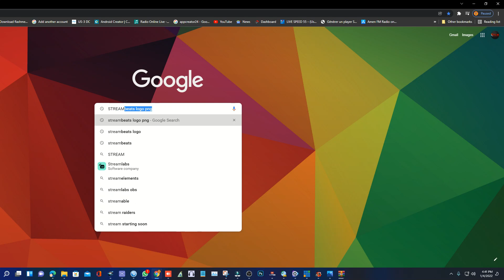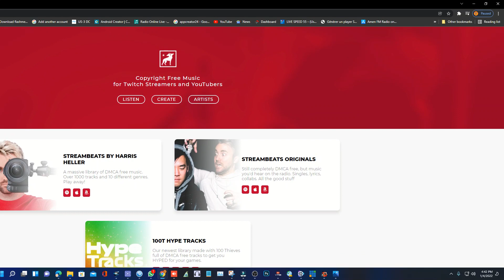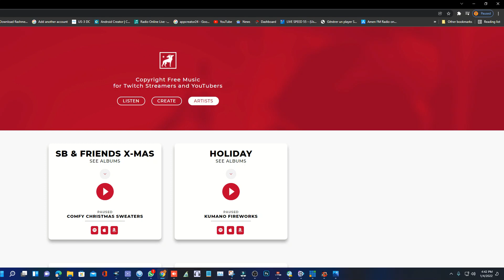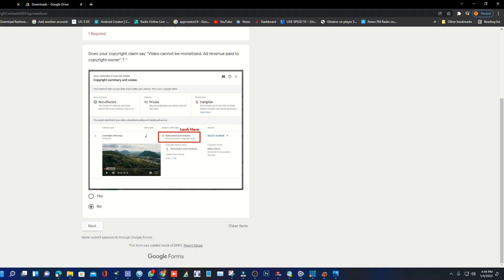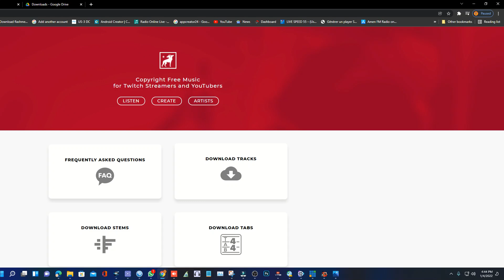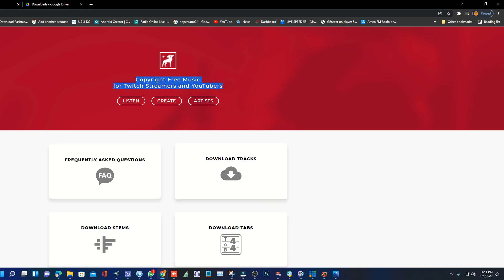how to get free non copyrighted music on STREAMBEATS FOR Free 2022